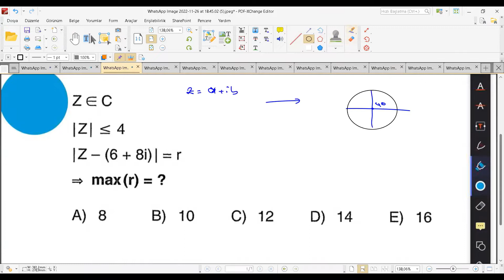KARMAŞIK SAYI ÇEMBER İLİŞKİSİ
Bu videoda mat-2 dersinin karmaşık sayılar konusunun videosunu çektik.
Sizler videolarımızı izlerken konu anlatımları mutlaka izlemeli ve sonra metropol yayınlarını çözdükten sonra çözemediğiniz sorular varsa bu videoyu izlemelisiniz. Hiç bilmiyorsanız videoyu durdurup kendiniz çözmeyi denedikten sonra izlemelisiniz.
İyi çalışmalar.